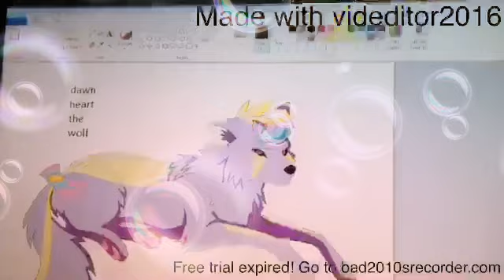MY OC WOLF DAWN HEART LOLZ!!!!!!1!!!!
don’t steel my OC!